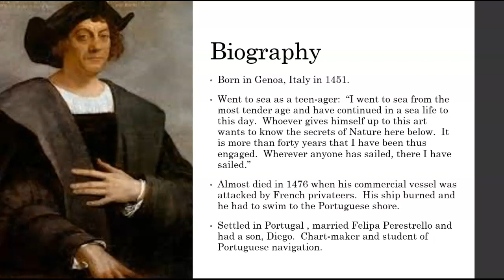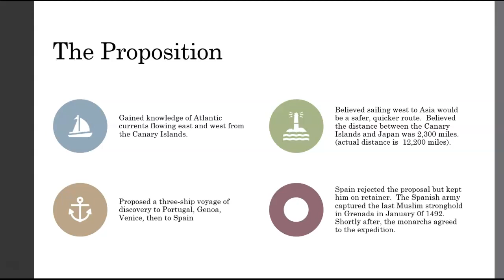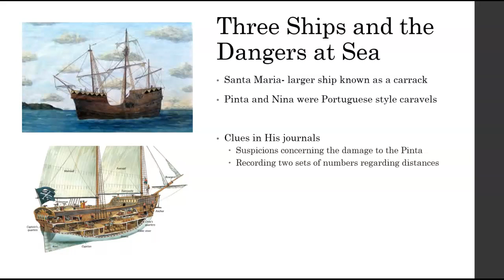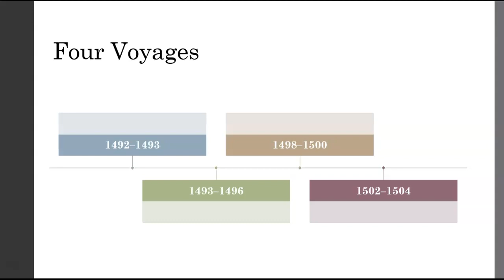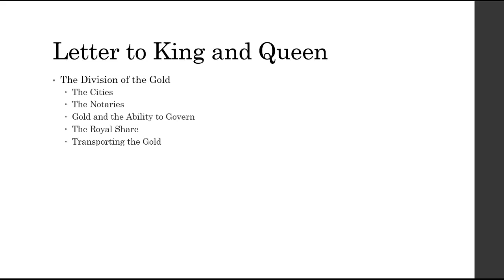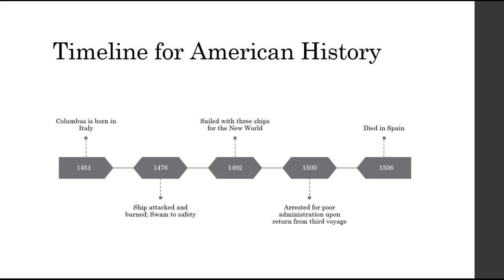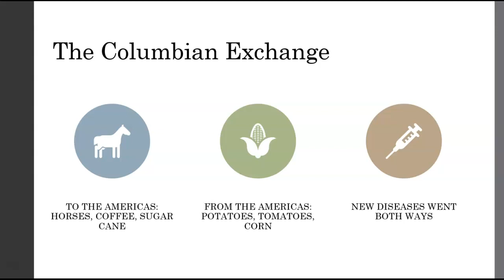Journals of Christopher Columbus